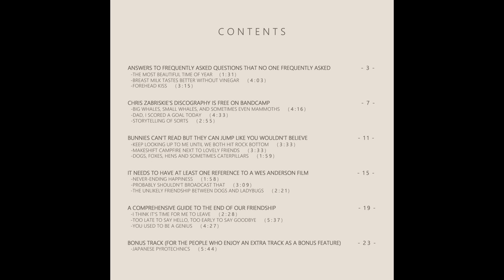Cosi - Audiobooks For Whales [Full Album]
My 10th album.

And you can download my music here (if music streaming services are not your thing):